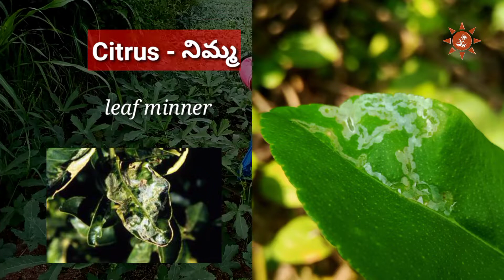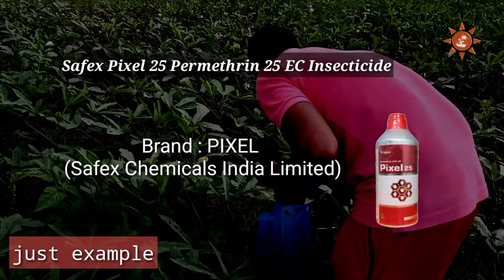Permethrin 25%EC insecticide okra cabbage cauliflower cotton shoot and fruit borer dbm Citrus